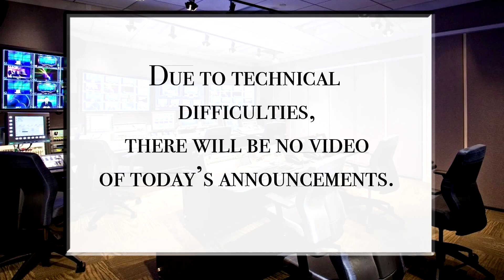No Video for announcements